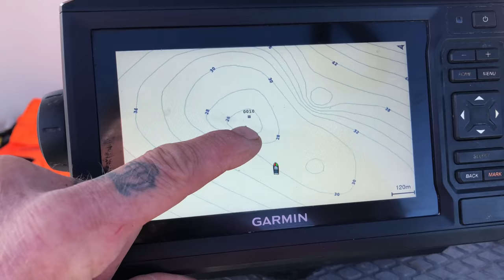Turbot Fishing Around Sark - Turbo Wars Ep 1!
This fishing video is a boat fishing session targeting a species of flatfish called Turbot or the technical term is Scophthalmus Maximus!!!

We head to the sandbanks around a island called Sark which is situated in the English Channel with six other islands making up the Channel Islands!!